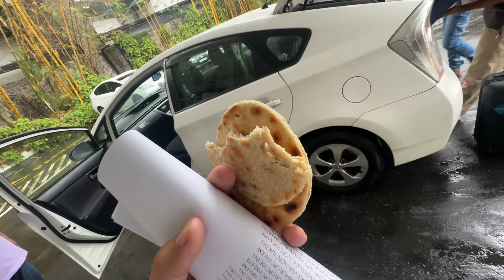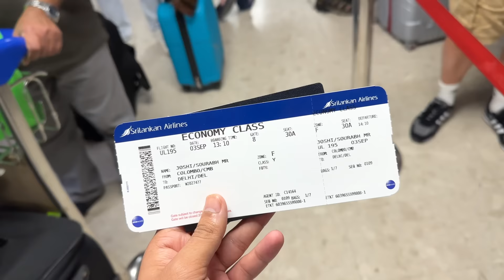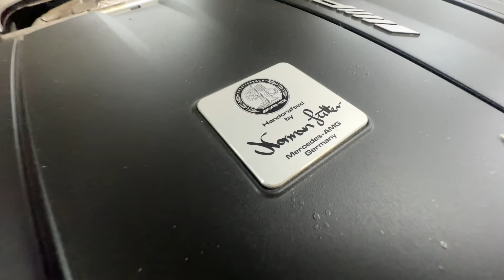Finally Super Car Mil Gayi 😍 Etne Dino Baad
hit likes.

lots of  ❤️